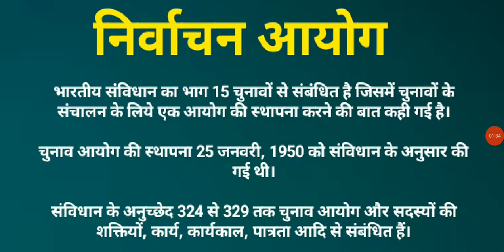TO THE POINT - निर्वाचन आयोग